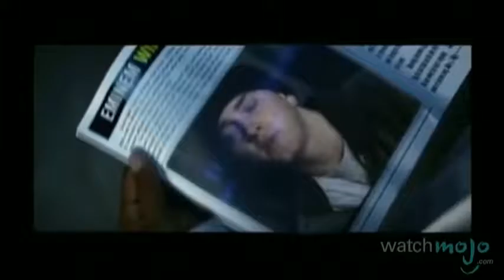10 Eminem Songs ka tv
10 Eminem Songs  ka tv